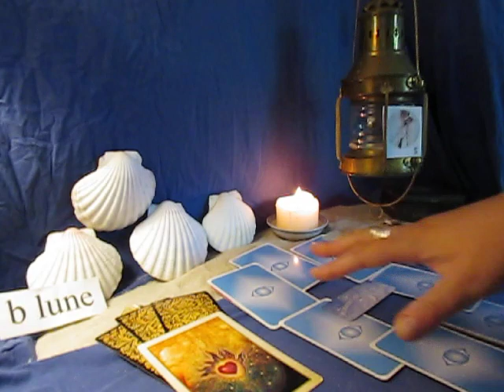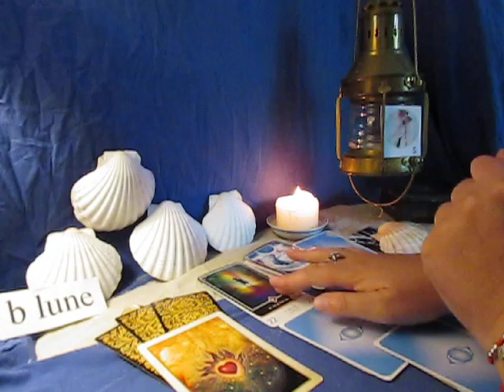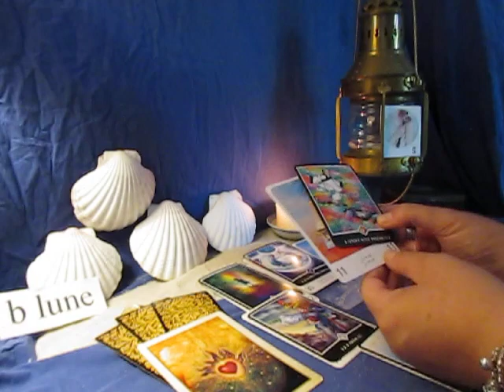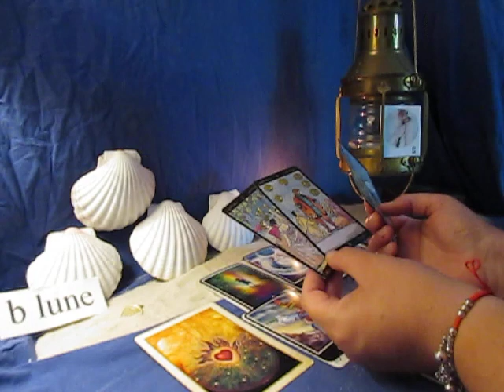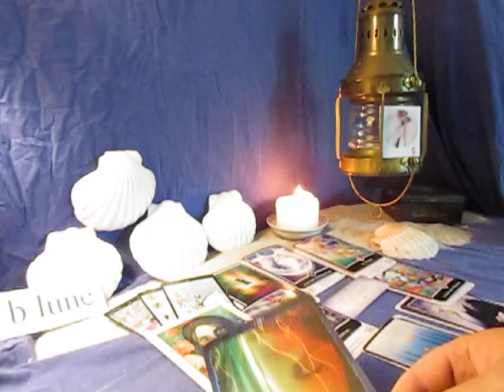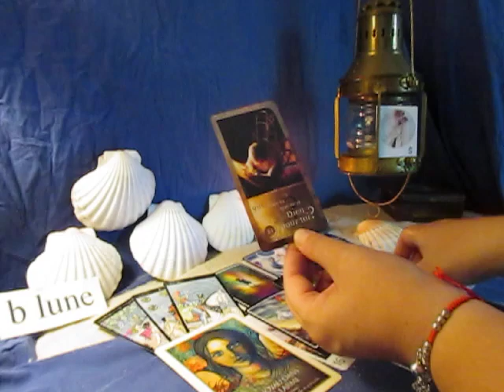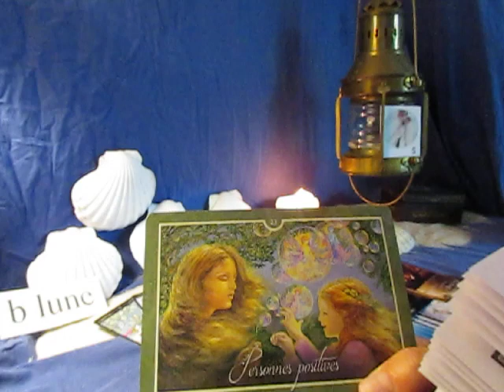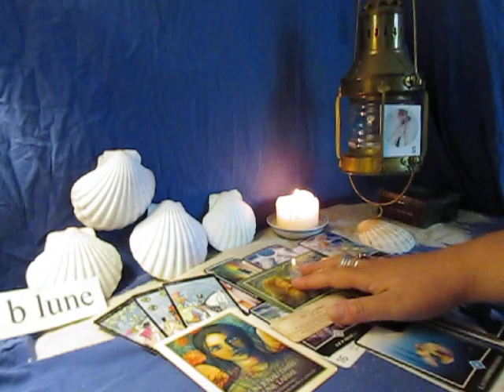SAGITTAIRE AOUT 2019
CONSULTATION PRIVÉE Tél: 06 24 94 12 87
Déroulez ici sur PLUS pour les renseignements
 infos, tarifs, prise de rendez vous, ressenti photo, question avec le pendule, message de l'ange, tirage de cartes tarot, oracle,

Mes tarifs
10€ la question 10 Minutes de consultation
20€ la réponse personnalisée sur votre boîte mail
30€ pour 1/2 heure de consultation, tirage de carte
45€ pour 1heure de consultation, un tirage complet

Si vous voulez m'aider a améliorer les tirages de cartes avec du matériel conséquent, vous pouvez m'envoyer un DON au montant que vous voulez, du moment que votre participation aide au développement de ma chaîne b lune c'est comme vous voulez et surtout comme vous pouvez. Je pourrais avec votre aide, envisager l'achat d'un micro, d'un trépied pour l'enregistrement des vidéos et l'achat de nouveau support de cartes.
D'AVANCE MERCI !!

Cartes utilisées:
L'Oracle oeil de Lotus
Oracle Murmure de son Ange
Oracle de Gaia
Oracle Cosmique
Les chemins de Qumran
Oracle Murmure de Guérison
Le petit Oracle de la Création

Je signale que ce tirage de carte est général et non personnel, prenez seulement ce qui fait écho par rapport à vous.

Alors bel été et surtout bon repos !!
Profitez du plein air,  des petits bonheur simple, des partages dans le rire et de la joie au cœur pour ce mois d'Août.

A très bientôt pour un nouveau tirage de cartes.
B lune